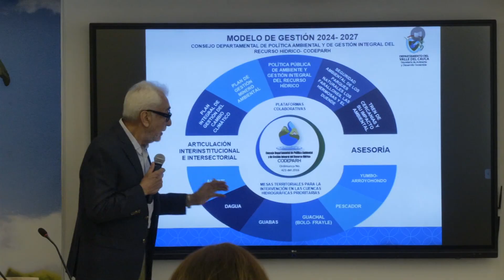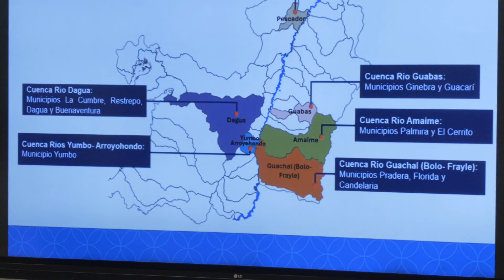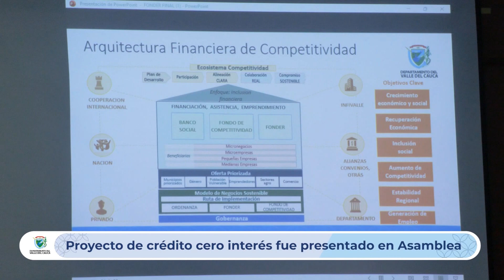CONECTADOS CON EL VALLE 8 DE FEBRERO 2024 DÍA